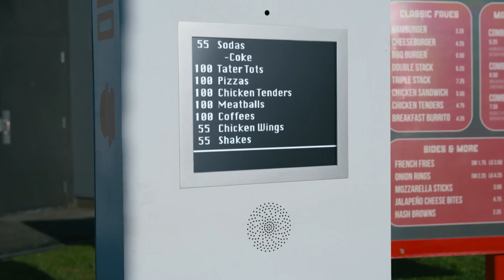Pay It Forward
"Cut to: We're Chatting About This at Your Bachelor Party"
I Think You Should Leave with Tim Robinson